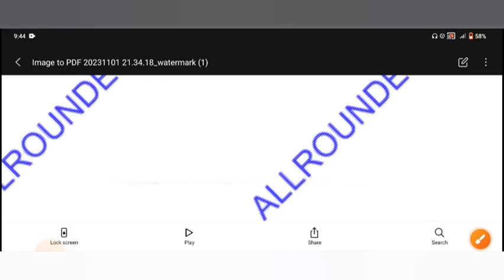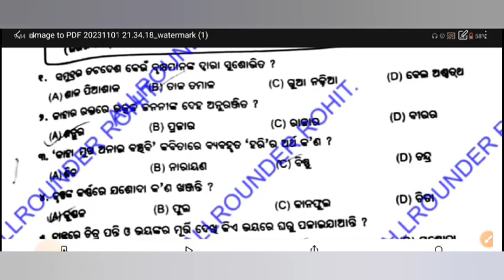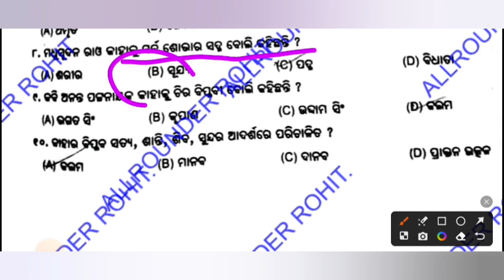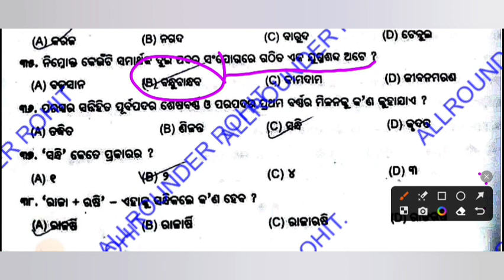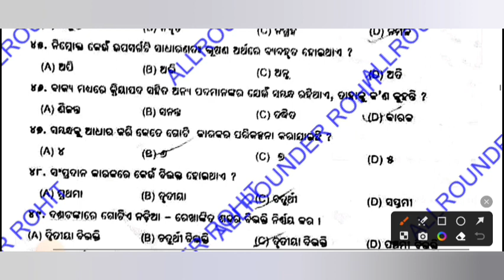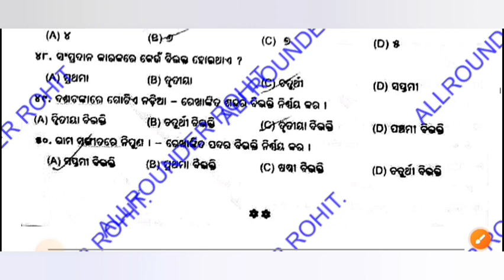9th class REAL half yearly exam odia objective answer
9th class REAL half yearly exam odia objective answer|| 9th class OBJECTIVE ANSWER 🤩9th